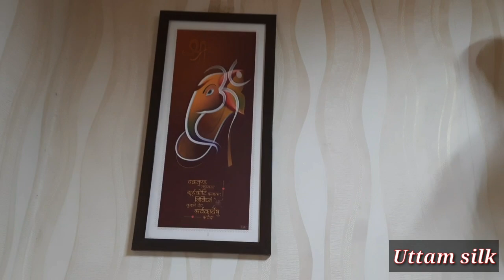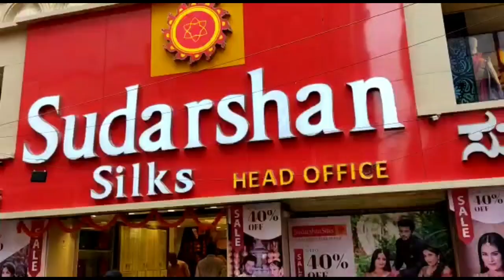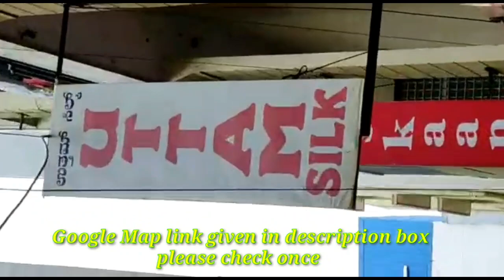Chickpet Bangalore wholesale and retail saree shop || Bangalore Shopping || Fancy Sarees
Chickpet Bangalore wholesale and retail saree shop || Bangalore Shopping

Wholesaler for Modern Exclusive Fancy Sarees

Shop Address:
UTTAM Silk
no 2, K.T.A.J Complex Ground Floor
Kabadi Vankusa Lane
Near S.L.V Hotel, Chickpet, Bangalore - 560 053